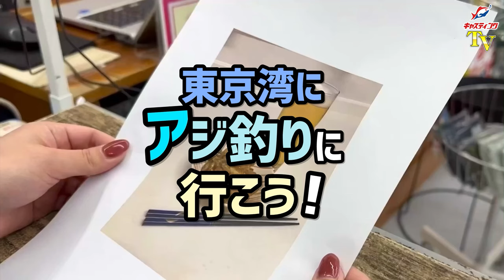【ライトアジ・バチコン】東京湾にアジ釣りに行こう！【船釣り入門】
東京湾の鯵(アジ)は脂が非常に乗っており、まさに絶品！
その金色に輝く魚体から「金アジ」と呼ばれ、今やブランド魚にもなっています！

そんな金アジは堤防からも船からも両方狙えますが、「沢山釣りたい！」「大型を釣りたい！」という方には船からの釣りが人気！
エサ釣りなら「ライトアジ」、ルアー釣りなら「バチコンアジング」と呼ばれる釣り方があり、どちらもシンプルかつお手軽なので初めての船釣りにもオススメです！♪

動画では土浦店スタッフが２つの釣り方をレクチャー！そして後半はクッキングタイム！店長直々にオススメのアジ料理２品をご紹介します！👍
脂ノリノリの金アジで作った料理は絶品…！晩御飯のおかずや晩酌のおつまみに最高ですよ…(涙)

今度の休日は、美味しい絶品アジを狙いに行きませんか！？(^o^)/

★アジ釣りのご準備は是非お近くのキャスティング店舗で♪

【お世話になった船宿】
東京都江東区 深川吉野屋 様

深川吉野屋さん、いつもありがとうございます！

●各種リンク●
【釣りのことなら全国のキャスティングへ！】